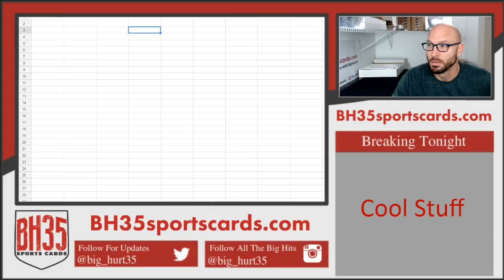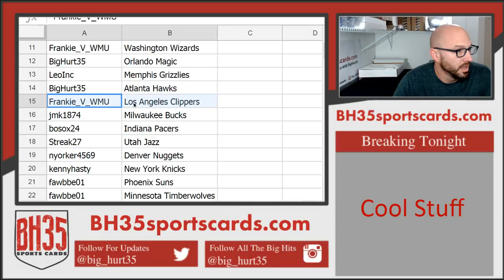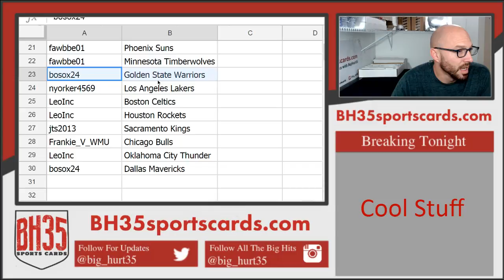Team Draw Results 201718 Panini Totally Certified Basketball 5 Box Break Random Teams